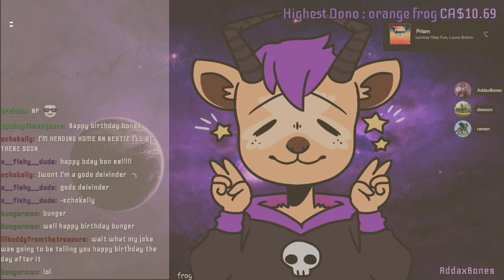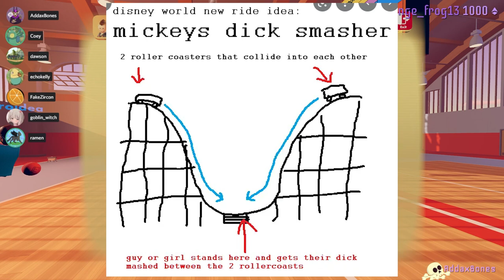Hot Dentist FNAF Roleplay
those words make sense yeah, and yeah i know this was 2 years ago but hey its here anyway we tried out some different rooms in rec room as a birthday celebration continued

~ Full VOD -

Rec room is kind of like roblox but if you could do it in vr, which we did not. a lot of wild rooms like chuck e cheese, paintball, sonic showdown and a very fun and funny time was had